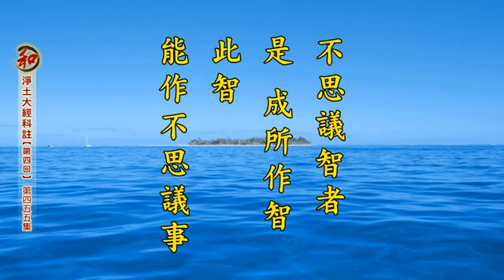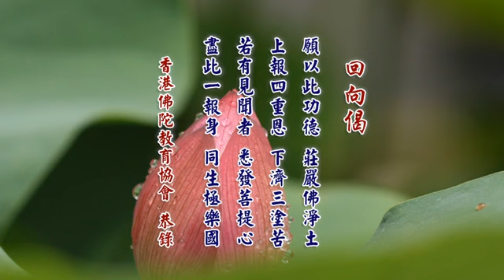淨空老法師:淨土大經科註（第四回）（第四五五集）{最新*文言文快覩版}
~地點講於:英國威爾士三一聖大衛大學蘭彼得校區
~檔名：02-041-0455，容量：121MB(首播~04/06/2017)
~日期：08-June-2017，實時：10:00，參號:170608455
淨土大經科註(更新)經本下載:~

《淨土大經科註 （第四回）》第四五五集經文
第一Ｏ一六頁 第3 不了佛智。 至 第一Ｏ一七頁 第2 是故名為『不可稱智』。
【經】不了佛智。不思議智。不可稱智。大乘廣智。無等無倫。最上勝智。於此諸智。疑惑不信。
【解】「不了佛智」者，曇鸞師《略論》云：「不了佛智者，謂不能信了佛一切種智。不了故，故起疑。此一句，總辨所疑。下四句一一對治所疑。」淨影、法位、元曉諸師均同上之說，以「不了佛智」一句為總。餘四為別。《淨影疏》云：「初言『不了佛智』此句是總。
『不思』等別。佛智淵深，餘不能測，名『不思智』。佛智眾多，非言能盡，言『不可稱』。於諸法門，知之窮盡。名為『廣智』。位分高出，名『無等倫最上勝智』。」唐海東元曉師更於餘之四句，配當四智。如《宗要》云：「此言『佛智』，是總標句。下之四句，各顯四智。『不思議智』者，是成所作智。此智能作不思議事。謂一念稱名，永滅多劫重罪。十念功德，能生界外勝報。如是等事，非其所測，是故名為『不思議智』。『不可稱』者，是妙觀察智。此智觀察不可稱境。謂一切法，如幻如夢，非有非無，離言絕慮。非逐言者所能稱量，是故名為『不可稱智』。